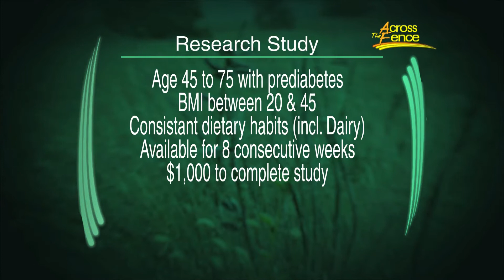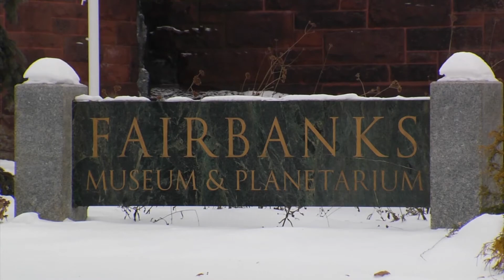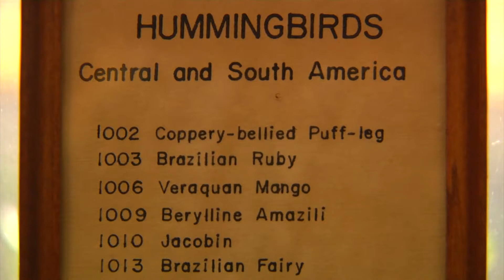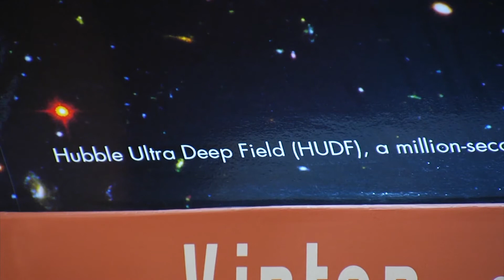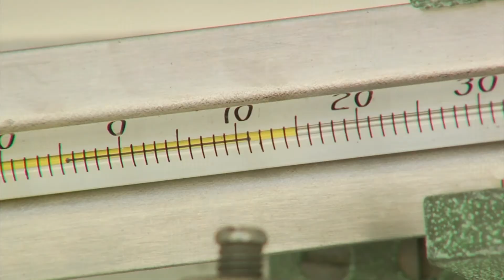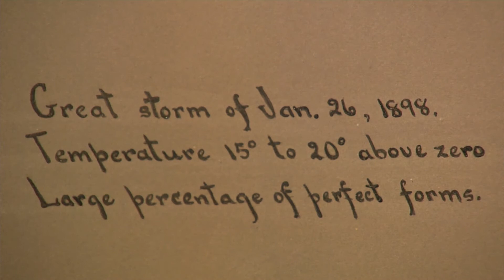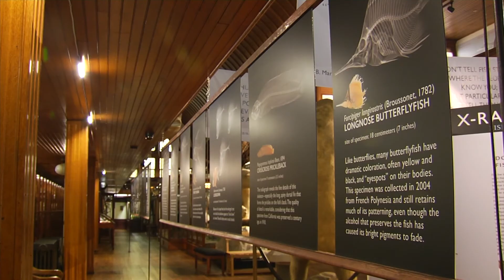12/23/21 UVM Research Study: Full-fat Yogurt & Glucose Tolerance